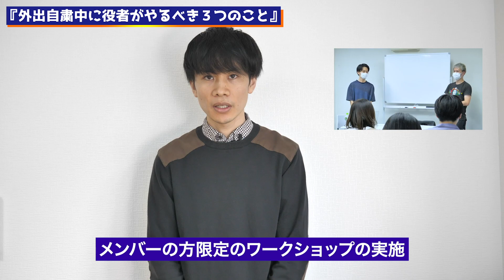俳優・女優が家でやるべき３つのこと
【役者のオンラインサロン（YouTube メンバーシップ）】はこちら

今回は『外出自粛中に俳優・女優がやるべき３つのこと』というテーマで動画を作りました。
今はコロナで現場やレッスンも休止してしまってるところも多く、大変ですよね。
役者さんも、自宅で過ごすしかない日々だと思いますが、こんな時期だからこそやるべきだと思うことを、今回まとめてみました。
今は出来ることが少ない分、周りと差が付く時期だと思います。
この時期、地道な努力を重ねて、コロナ明け、周りを驚かせてやりましょー！！😎